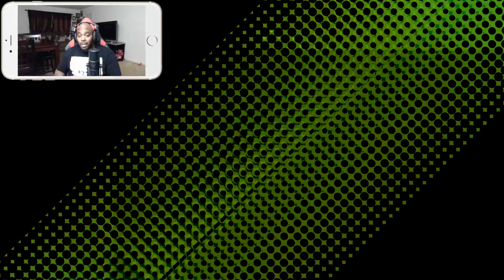NBA 2K15 MY CAREER PS4 - 2017 Dunk Contest | So We Copying People Now? | iPodKingCarter